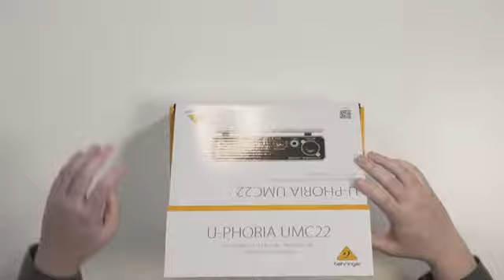Unbox Behringer Uphoria UMC22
Thương hiệu: Behringer
Xuất xứ: Trung Quốc
Bảo hành:  12 tháng
Đổi trả: 7 ngày